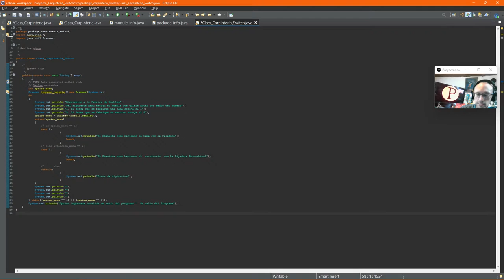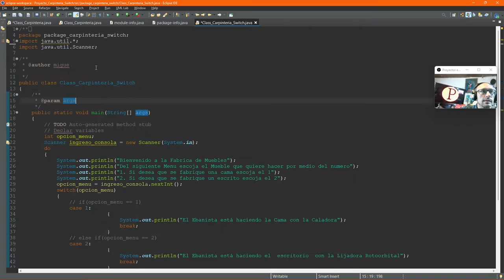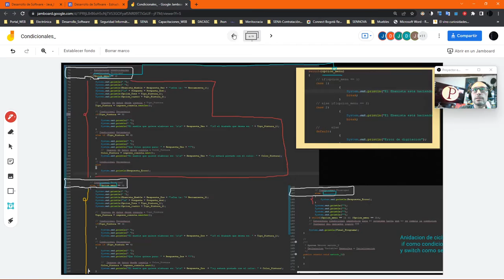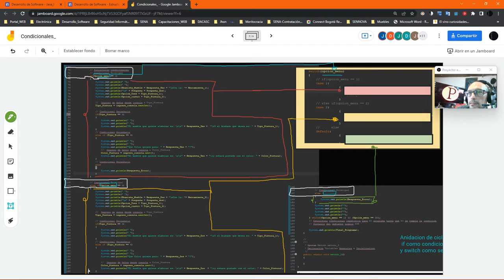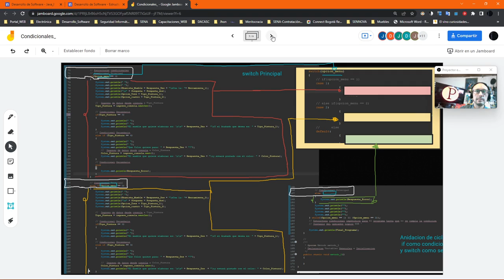Ciclos Principal Switch Java